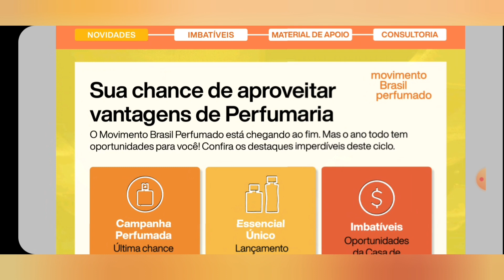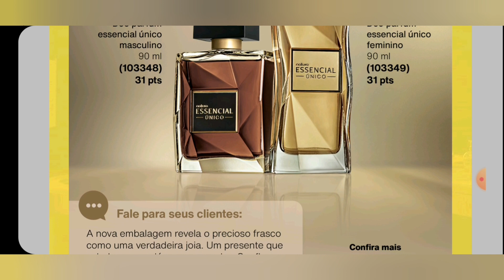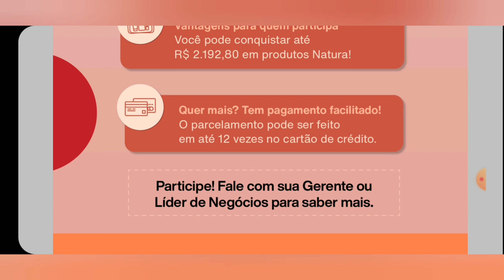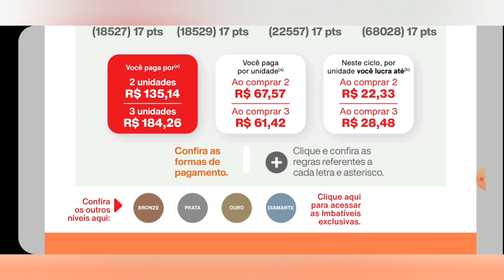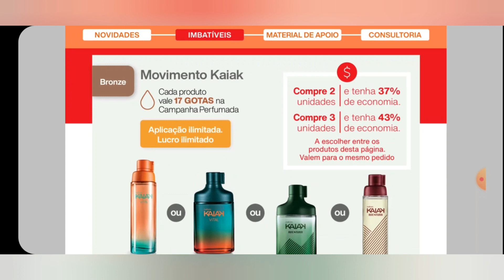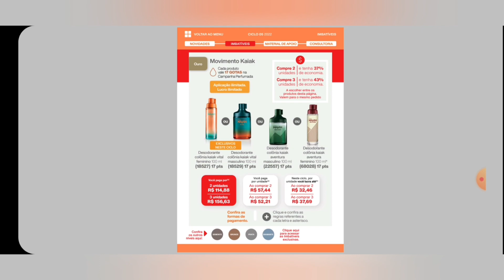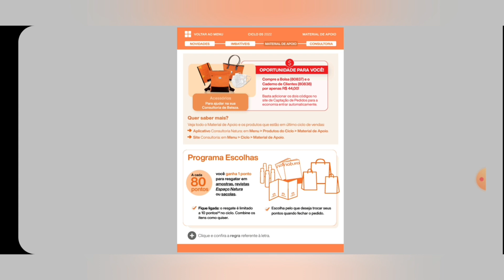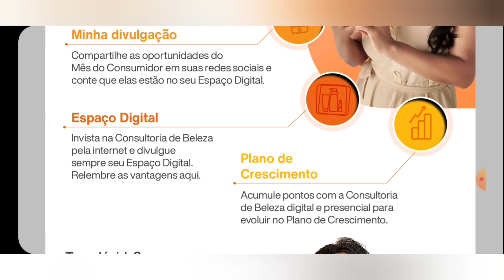REVISTA MINHA NATURA CICLO 05/2022 NORDESTE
Revista Exclusiva Para Consultores Natura 05/2022 das regiões Norte, Espírito Santo, Rio de Janeiro e Nordeste.